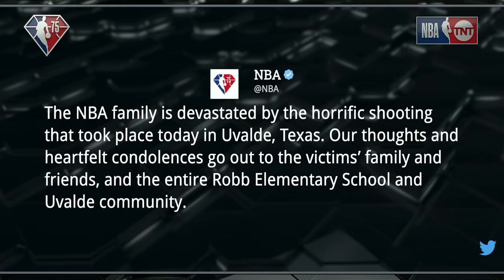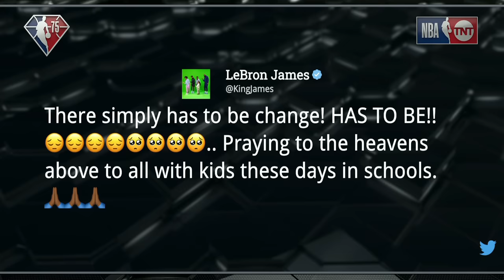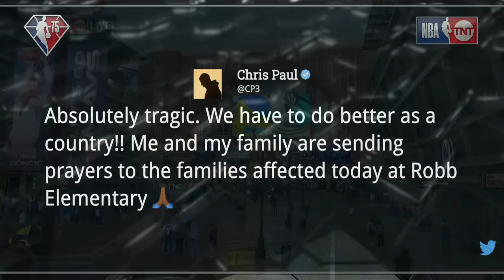Inside the NBA talk about Tragic Shooting in Texas